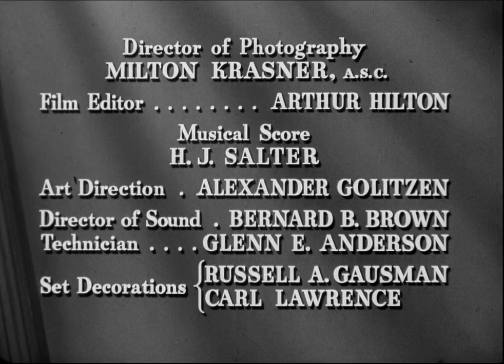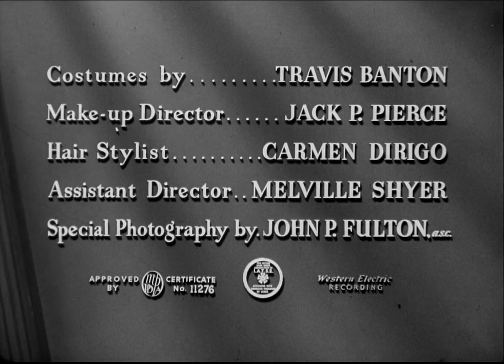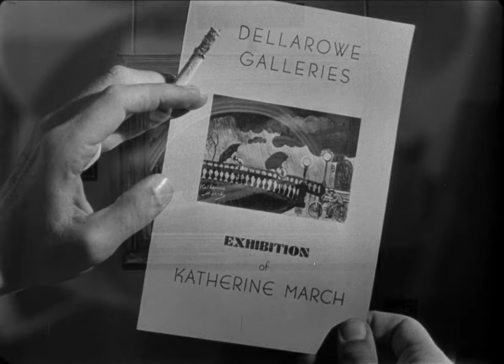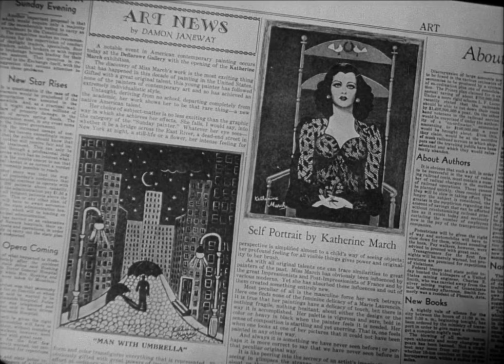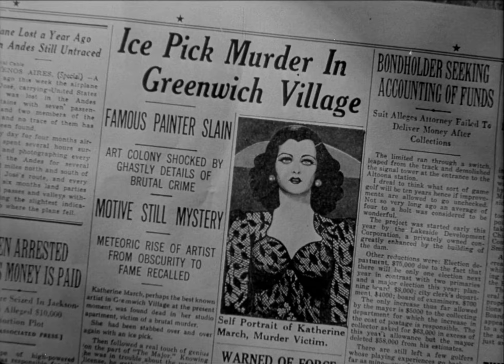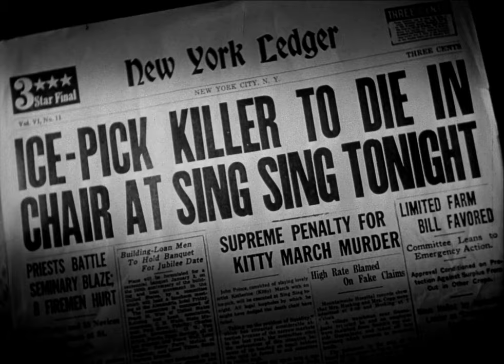Scarlet Street 1945 Edward G Robinson & Joan Bennett